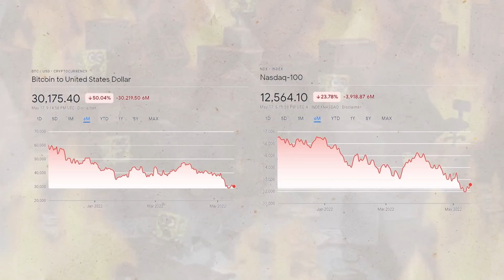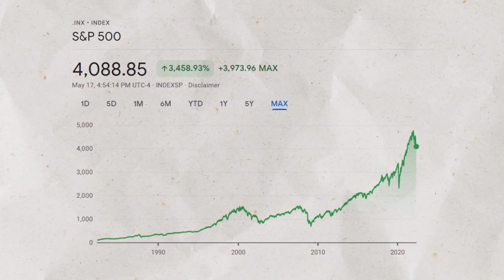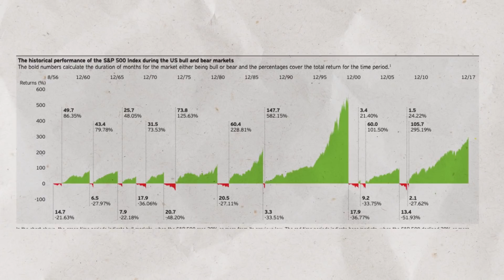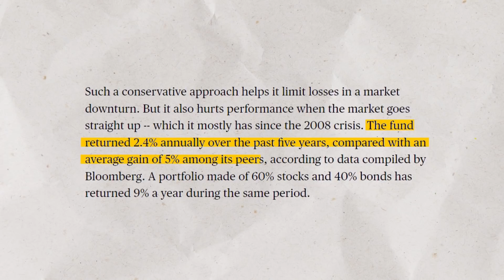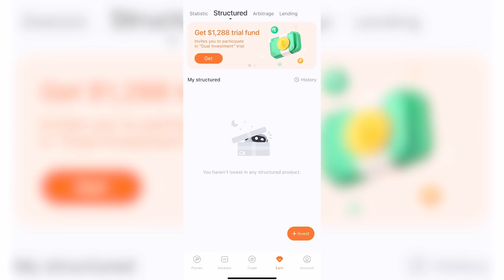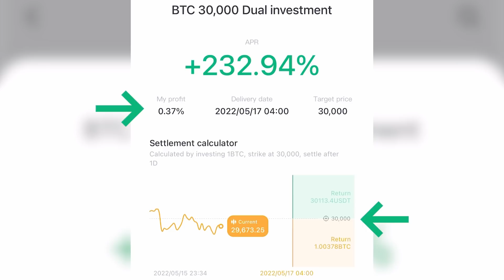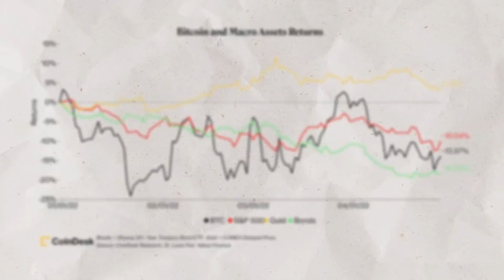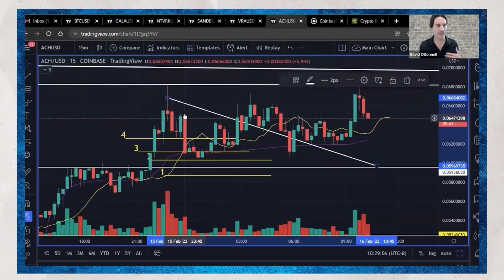Crypto Market Collapse: Good News & Bad News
Market Crash. Bear Market Investing Guide.

Let’s face it, it always seems like the market is about to crash. Crypto is down... stocks are down.. Everyone is getting a little agitated.

With this.. We have good news and bad news. The bad news is... we don’t know how long this is going to last. Good news is.. This is the time when investors make decisions that turn them rich.

In 2001 Amazon stock tanked 93%... buying then would have netted you a 400X return today. Stocks are up 73% since the Pandemic crash.

And today even Warren Buffett has finally begun spending his cash. A sign that value opportunities are beginning to pop up. So now is the time to ask yourself.. Do I want to sit on the sidelines or do I want to try and make the most of this bear market?

Market Crash
Crypto Crash
Bear Market
Stock Market Crash
Investing Guide